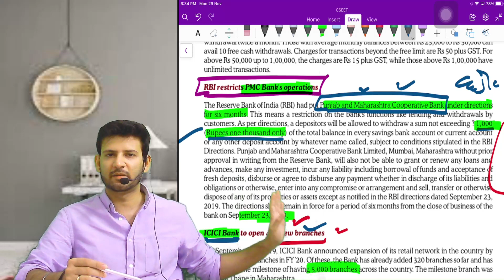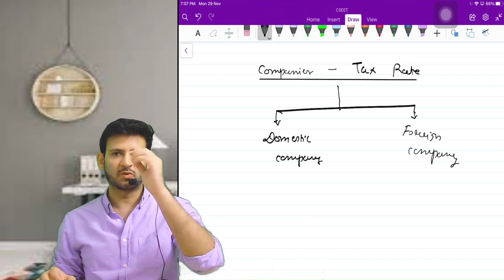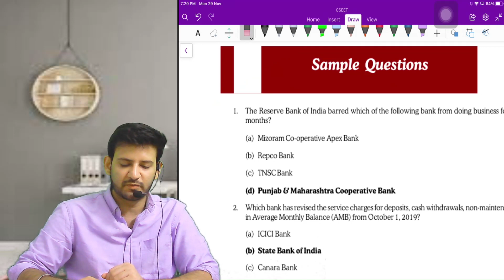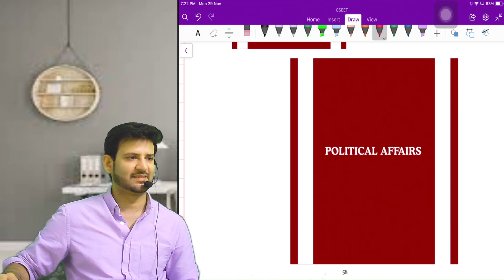CSEET Jan 22 Current affairs Chapter 2 Financial Affairs Lecture 4 CA Saumil Manglani